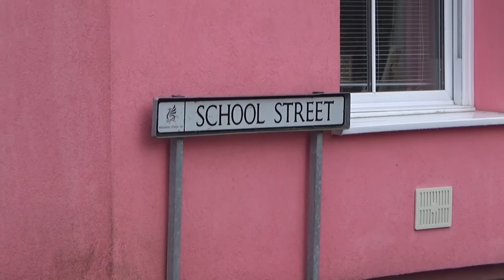Tyisha Farm House , Blaencwm - Was on School Street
Some family history in the Rhondda